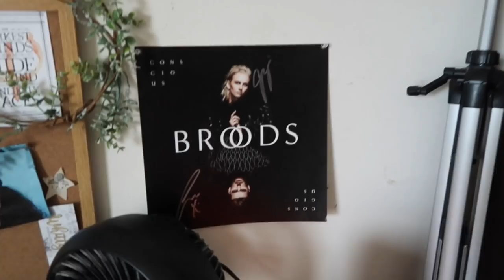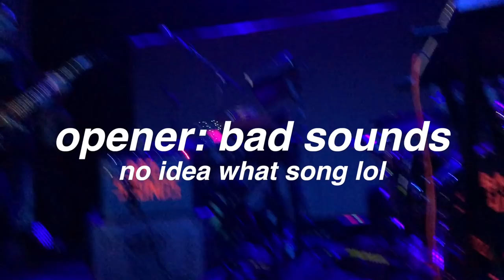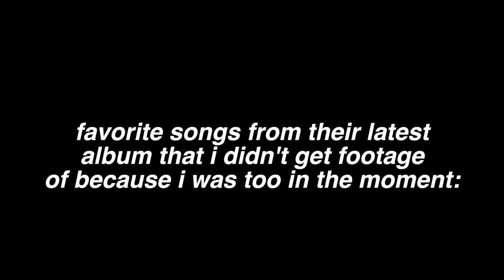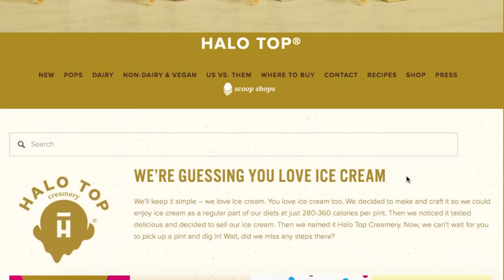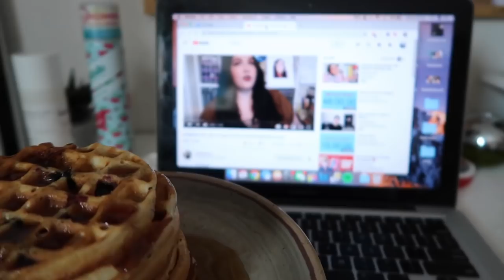front row for broods and reading again but better | reading vlog #33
sorry about the emo part y'all

Instagram: @xxbonnie (personal) // @bonniesbookshelf (bookstagram)